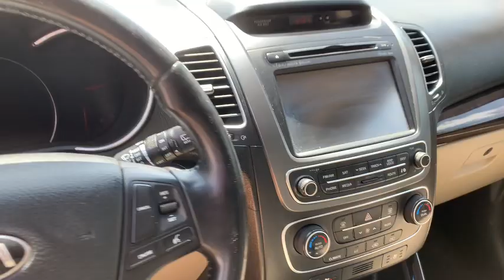2014 Kia Sorento 4 Door MPV (100,187 Miles)- Not Running